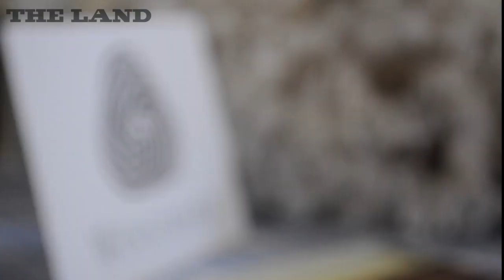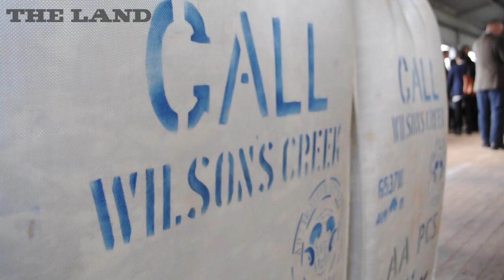A look at the superfine wool industry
The Land senior journalist Julian Luke travelled with Ermenegildo Zegna - which brought more than 200 journalists from the northern hemisphere to celebrate the 50th anniversary of its prestigious wool trophies in April - to the New England last week to visit super and ultrafine woolgrowing operations. The Land also attended the Australian Superfine Wool Growers Association annual seminar in Manly on April 23, and takes a look at the troubled industry.